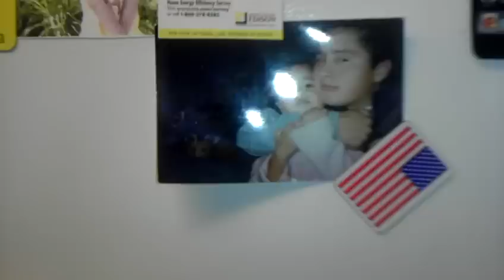Condo tour, MTV cribs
Tour of my condo